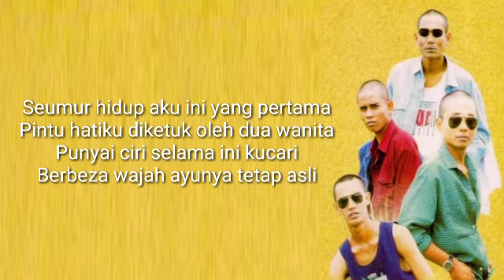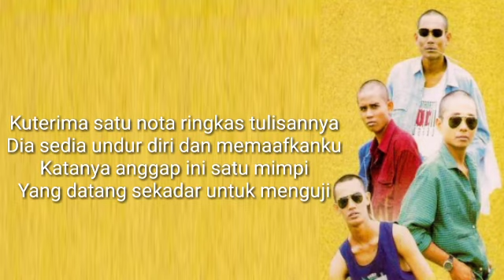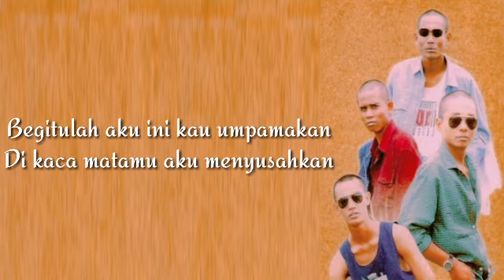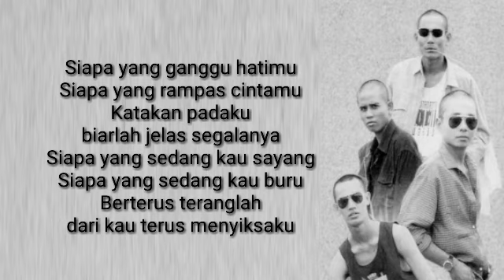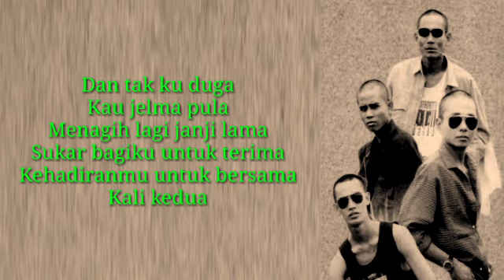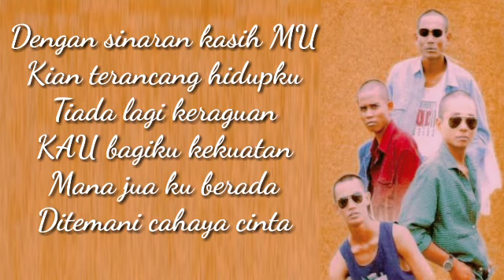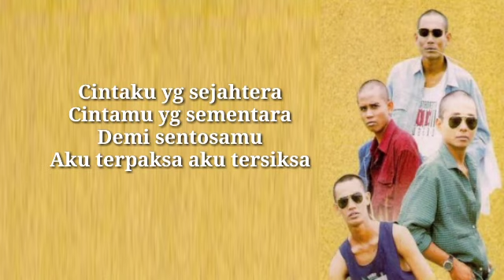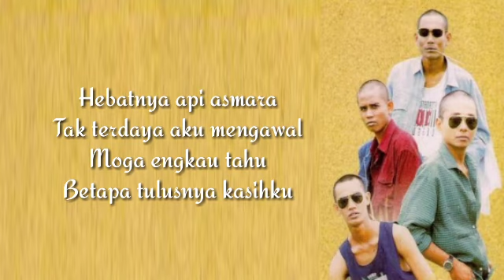Ukays AKUSTIKA ( album Bisa Berbisa 1994 ) LIRIK